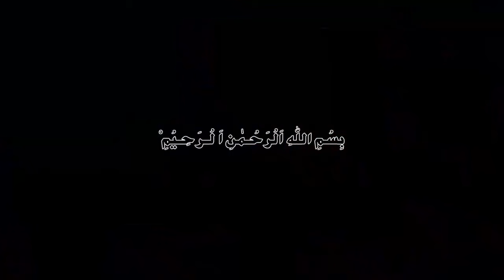Sagittaius July 2024|July ka mahina Kaisa rahega|Burj Qos|Monthly Horoscope In Urdu/Hindi|Zodiac Sig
Sagittaius July 2024|July ka mahina Kaisa rahega|Burj Qos|Monthly Horoscope In Urdu/Hindi|Zodiac Sign
Sagittaius July 2024|July ka mahina Kaisa rahega|Burj Qos|Monthly Horoscope In Urdu/Hindi|Zodiac Sigs